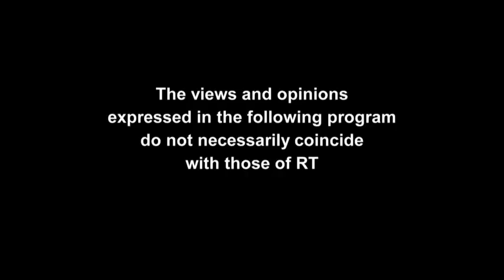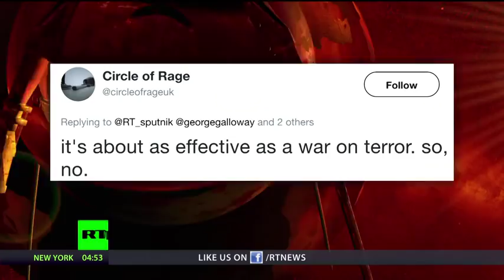SPUTNIK 196: George Galloway Interviews Richard Burgon MP & Bruce Rivera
The conference season is over, but only two of them will live on: The Labour Party conference was a triumph for Jeremy Corbyn, and the Conservative conference was a disaster for Theresa May. A P45 prank which, 12 months ago, would not have looked out of place at the Labour Party conference, seems now to foreshadow May’s own demise. So what can we expect in the next 12 months? To help us look ahead and review his own team, as well as the opposition, we invited one of Corbyn’s bright young men, Shadow Secretary of State for Justice Richard Burgon MP, to join us in the Sputnik studio.
Ever since the overthrow of Ferdinand Marcos – the US puppet president of the Philippines – the country has craved a credible leader. President Duterte may be controversial, but in tackling the evil drug trade and tacking away from the US towards China and Russia, he is drawing heat from the empire. Will he succeed, and will he survive? Joining us to discuss this and other questions is Bruce Rivera, a Filipino lawyer and commentator currently visiting London.